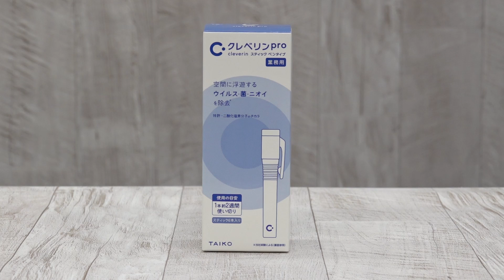クレベリン®pro スティックペンタイプ（8-6088-21）